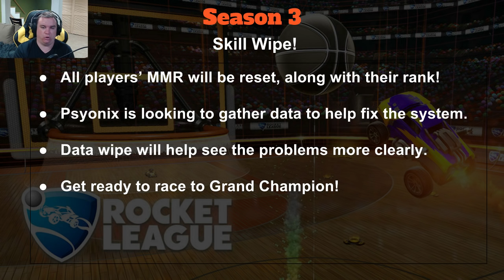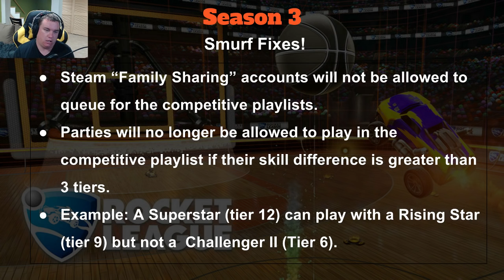Rocket League June Update: What We Know and What to Watch!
Pillars!

Season 2 Ending/ Season 3!

Camera Settings

FOV: 100
Camera Distance:330

Controls

Air Roll: L1
Scoreboard: Select
Rest Default